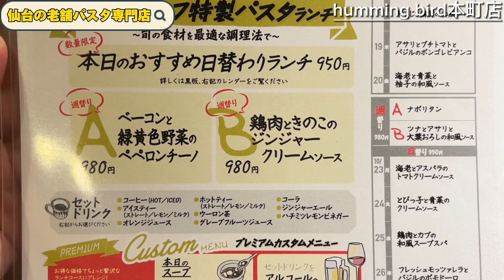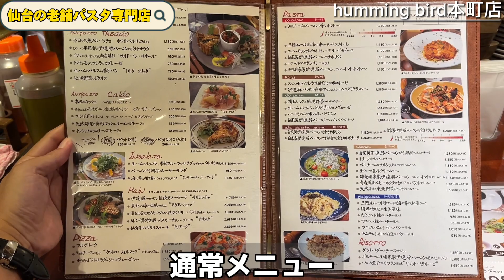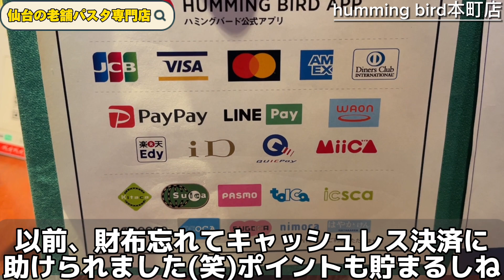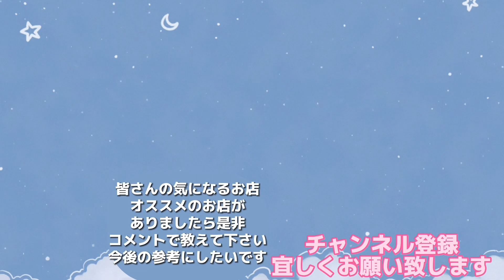生パスタがマジうまっ‼︎ ハミングバード 本町店【仙台ランチ】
humming bird本町店
県内に5店舗ある1980年43年のパスタ老舗店
自慢の生パスタはモチモチで、久々に食べましたが美味しすぎて感動しました！
オープンしてすぐ混雑してた理由が
分かりました😋
ハミングバード以外にも様々な飲食店を
展開しており、宮城においては
勾当台公園にあるRoute 227s' cafe TOHOKU
揚げ皮串の新時代、ラーメンビリー　麺屋久兵衛等、有名店を運営してるみたいです！

【住所】
仙台市青葉区本町2-6-16
【TEL 】
【営業時間】
平日11:30～15:00、17:30～23:00
土曜11:30～23:00
日祝11:30～22:00

【使用機材】
iPhone 13
Insta360ONE R
InstaGO2

Na Na Na - Lux Inspira (Music-Audio)

Video Link:    • Joakim Karud - Waves (...

Video Link:    • Blue Wednesday - '90s ...